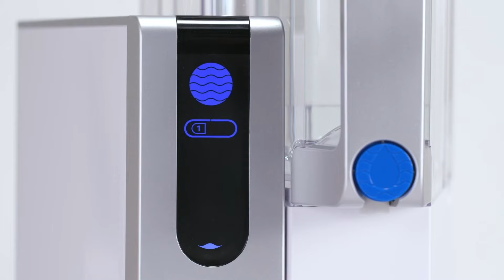How to Develop Your Unique Fashion Style – with Must-Have Outfit Ideas by Annebet Duvall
AquaTru offers a 30-day money-back guarantee and is also a great gift.

Ever wonder how style icons find their look? Annebet Duvall knows—she crafted her own while working with some of fashion’s biggest names. Starting out in Vogue’s fashion closet wasn’t glamorous—but it was the ultimate hustle school (learning from icons like André Leon Talley, Camilla Nickerson, and Grace Coddington).

After years of styling for magazines, celebrities, and entrepreneurs, Annebet believes true style isn’t about trends or big budgets; it’s about feeling like yourself.

In this episode, Annebet talks about her signature style methods, closet must-haves, and the magic of custom-tailoring—even if it’s a $20 dress!

Whether you’re aiming for a wardrobe refresh or dreaming big, her approach will inspire you to dress for who you truly want to be.

"If you like something, put it on. What does it cost? It costs nothing to try it" ~ Annebet Duvall

In This Episode:
00:00 Intro
03:14 From college to fashion editor
07:32 Learning from the best fashion stylists
09:06 Working at Vogue as the “closet girl”
13:48 Celebrity encounters: highs and lows
17:30 Transitioning from assistant to stylist
19:23 What do fashion stylists do?
22:09 Jen’s first experience with Annebet
26:53 The power of manifesting your dreams
29:20 How to identify your personal style
35:25 4 must-have statement pieces
40:19  Staying true to your personal brand
46:17 How to evolve your style
50:34 Annebet’s virtual styling RX program

About Annebet Duvall:
Annebet Duvall is a highly respected New York City-based stylist and creative director with over 10 years of experience in the fashion industry. Starting her career in the fashion department at Vogue, Annebet has worked with a diverse list of clients attracted to her effortless aesthetic, including Italian Vogue, Allure, Nylon, Valentina Kova, and more.

Her influence extends well beyond the realm of fashion, positioning her as a sought-after collaborator among elite speakers, authors, and innovators like Jen Gottlieb, Dr. Gabrielle Lyon, and Anjali Kumar. Known for her keen eye for detail and commitment to authenticity, Annebet continues to inspire others to embrace their individuality through fashion.